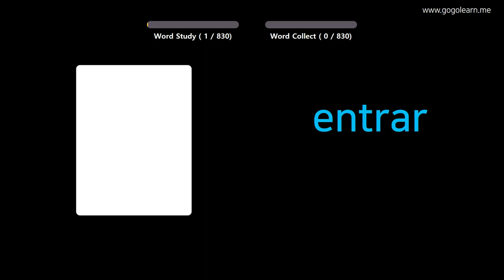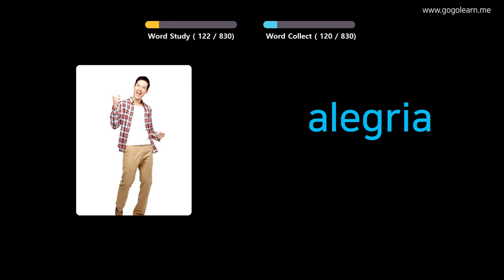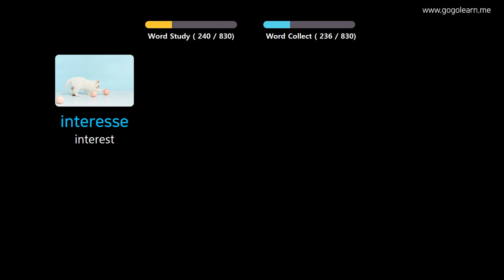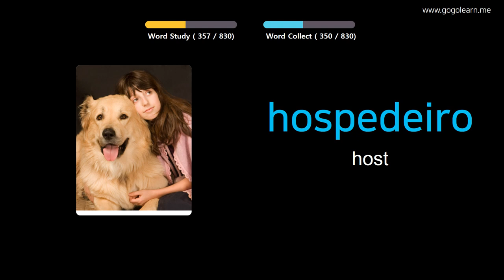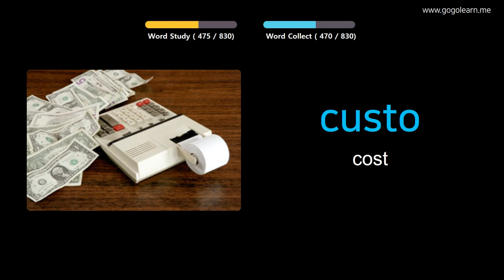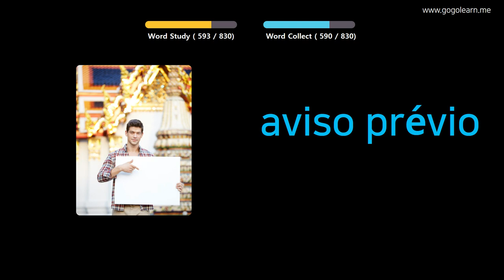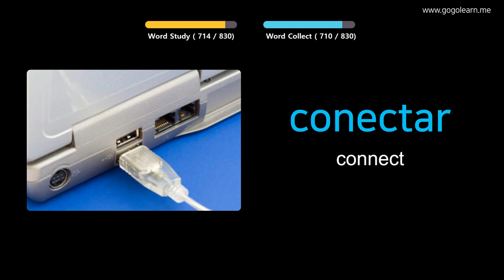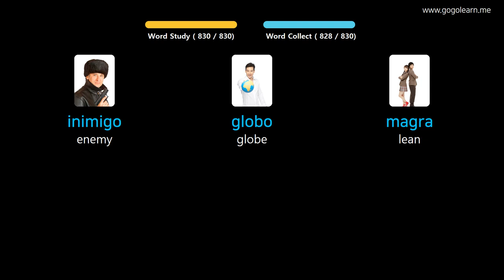Learn Portuguese Through Pictures |Portuguese Vocabulary Listening While Sleeping | Golearn